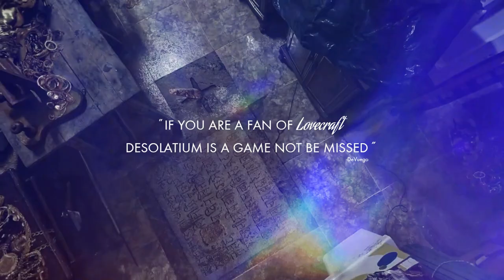Desolatium 👀 Official Trailer by Superlumen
🕹️Game content
DESOLATIUM is a first-person point-and-click graphic adventure based on Lovecraft Mythos. Experience this horror story of visiting mysterious places, confronting creatures in Lovecraft, finding clues, and solving puzzles by combining objects.

⚡Game Developer
Superlumen